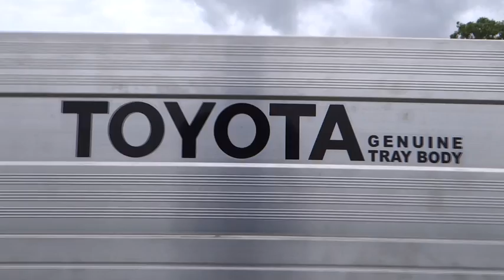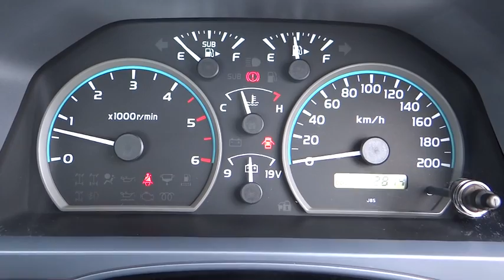2011 TOYOTA LANDCRUISER Cairns, Townsville, Mount Isa, Port Douglas, Atherton, QLD 31148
2011 TOYOTA LANDCRUISER
2011 TOYOTA LANDCRUISER GX (4X4) - Stock#: 31148 - VIN#: JTELV71J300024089

Dual Airbag Package, 16 Inch Alloy Wheels, Engine Immobiliser, Power Steering, Radio CD with 2 Speakers